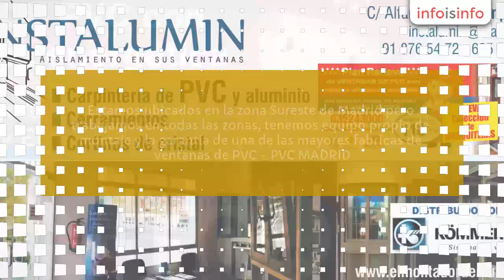Ventanas de Pvc en Campo Real - INSTALUMIN - InfoIsInfo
INSTALUMIN, Ventanas de Pvc en Campo Real. Más Información

Distribuidores oficiales de ventanas de PVC Kömmerling. Especialistas en venta e instalación de todo tipo de ventanas y cerramientos de aluminio y PVC. Estamos ubicados en la zona Sureste de Madrid pero trabajamos en todas las zonas, tenemos equipo propio de montaje y la garantía de una de las mayores fabricas de ventanas de PVC - PVC MADRID. Si desea ver nuestra exposición previo aviso le informaremos detalladamente al igual que si lo desea también podemos hacer su presupuesto por teléfono.

Carpinteria de aluminio, pvc, cortinas de cristal y cerramientos.-Serie EUROFUTUR cinco cámaras-Serie Kömmerling 76 nueva con triple junta.

Instaladores oficiales para el Plan Renove de la Comunidad de Madrid.